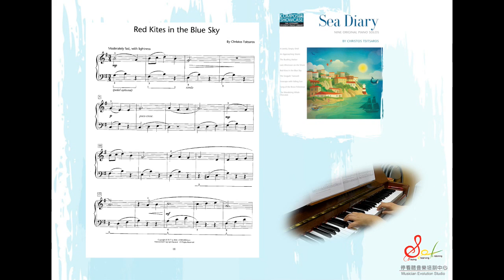Sea Diary - Red Kites In The Blue Sky